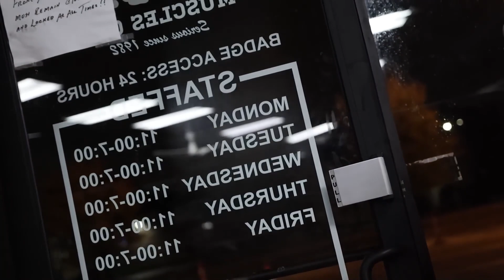TREN TWINS MOTIVATION | SPIT IN MY FACE | GYM MOTIVATION